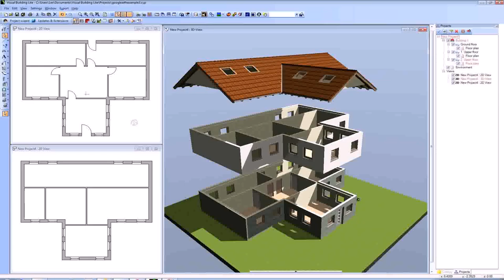Free House Plans And Design - Gif Maker DaddyGif.com (see description)